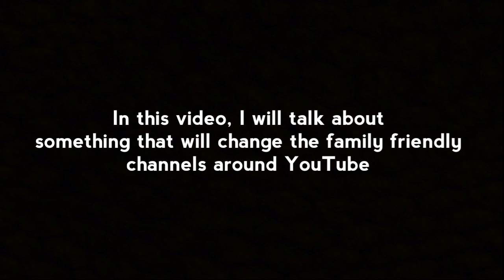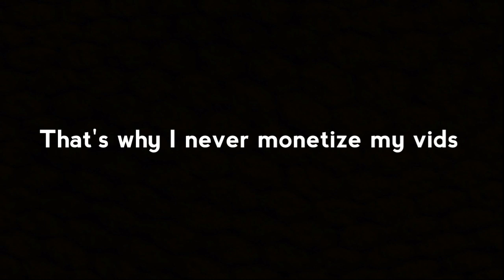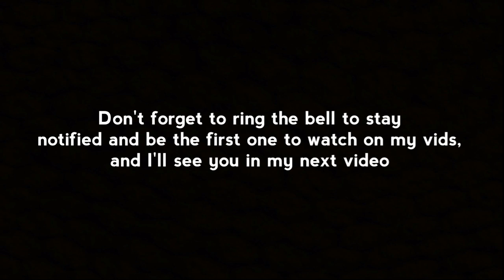The End Of Family Friendly YouTubers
YouTube have to pay up to $200 million after allegedly violating children’s privacy, which could be the end of the Family Freindly content.